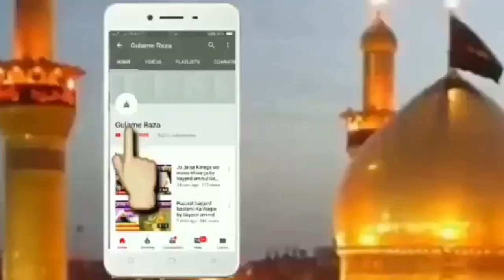Apni Biwi Ke Pass Jane Se Phele Kya Phade? Sayyed Aminul Qadri Sahab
Hamaare chennal par har roz sayyed aminul Qadri sahab ke bayaan aplod hote he